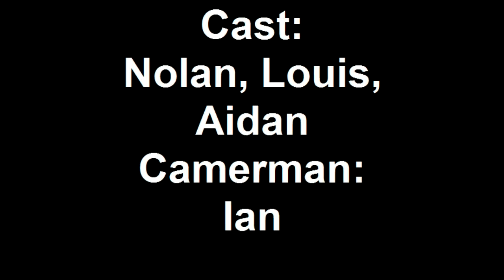Young Herps Herp #3